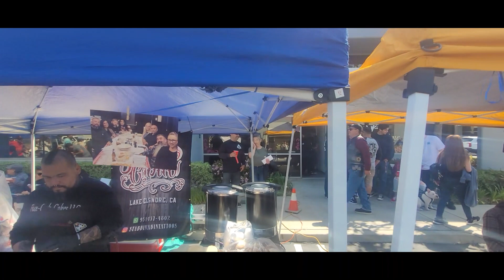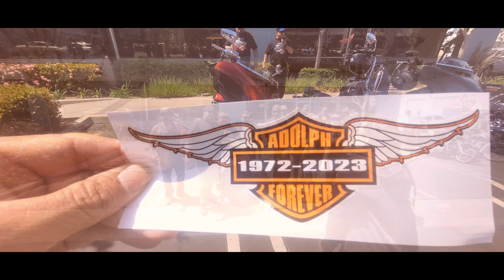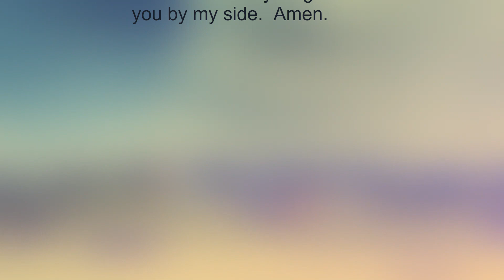ADOLPH MADRID 1972 TO 2023 FUNDRAISER 4-8-2023